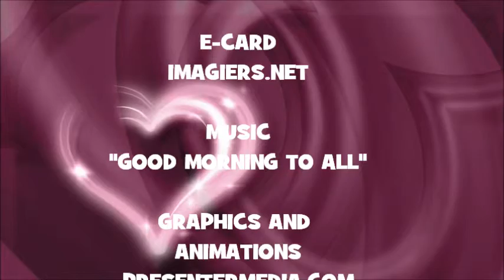JOYEUX ANNIVERSAIRE LIU !